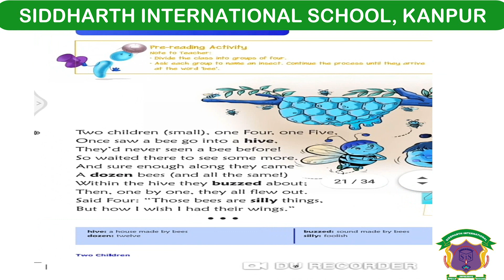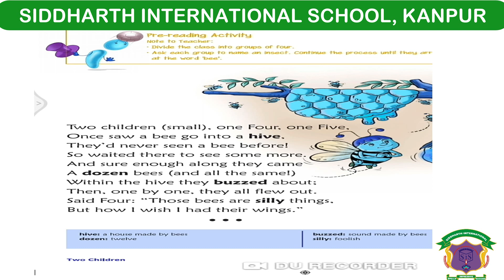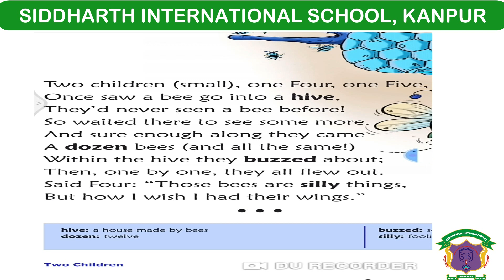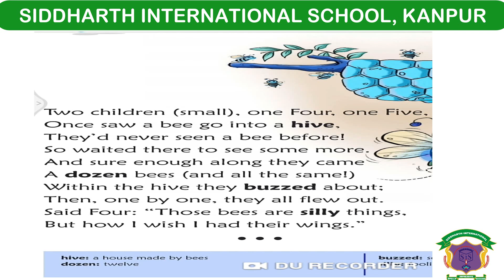CBSE Class 1 Explanation Revision